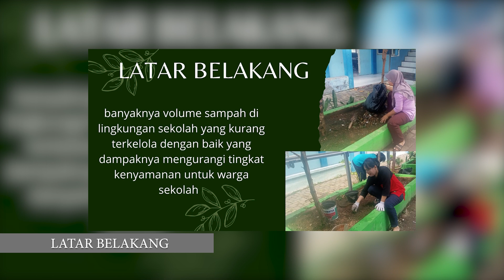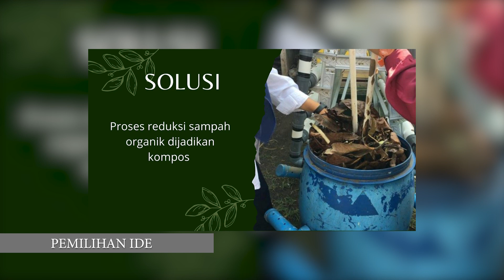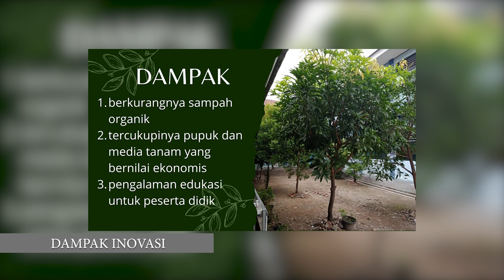Inovasi Daerah : KOMPOS D